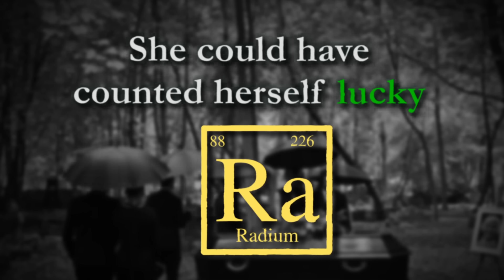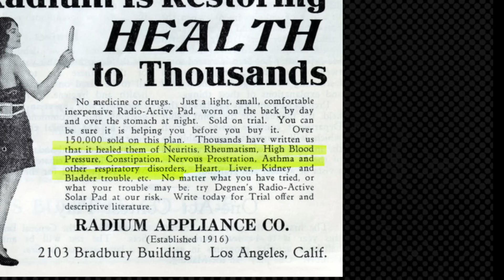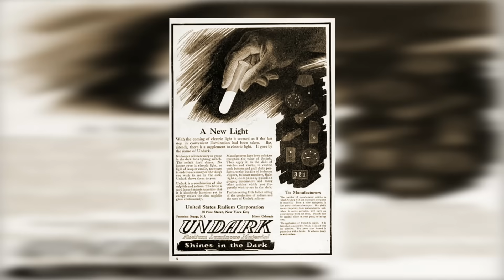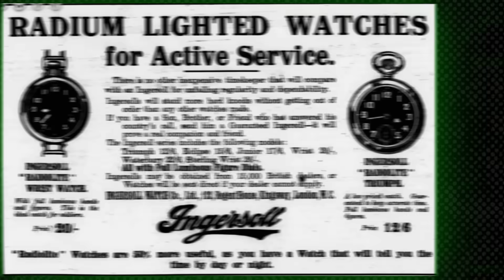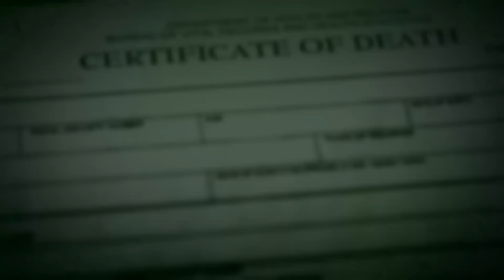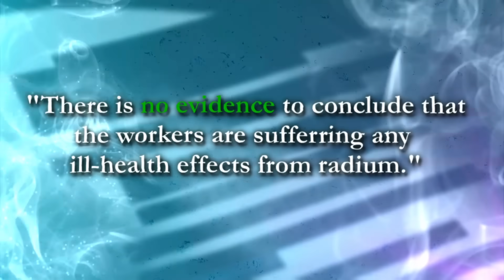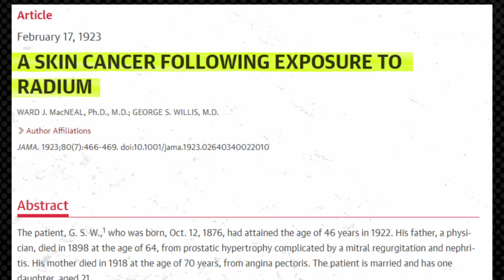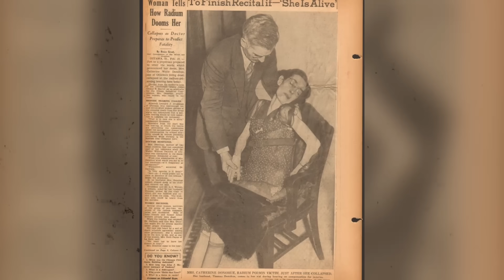They Glowed in Their Graves - The Tragic Story of the Radium Girls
Radium was touted as a miracle wonder drug, capable of curing all manner of illnesses. The radioactive paint also glowed in the dark and was thus used to paint watch dials and instruments for use in the military during World War 1.

After the war, glow in the dark products continued to be popular. The dangers of exposure to radioactive radium were not fully understood, but into the 1920s, the companies selling radium products, notably, the United Stated Radium Corporation and the Radium Dial Company, actively tried to cover up the harm the radium paint was causing to their workers.

This is the tragic history of the Radium Girls, also known as the Ghost Girls, who glowed in the dark just like the radium paint, and who ultimately paid the ultimate price because of corporate greed.

0:00 - Intro
0:42 - The Wonder Drug
2:06 - Big Business
3:27 - Lip, Dip, Paint
4:58 - They Got Sick
6:58 - The Cover Up
8:58 - The Legal Battle
11:14 - Final Remarks

If you would like to say thank you and support future history videos: